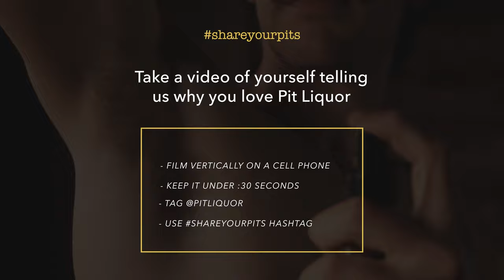Revolutionary Natural Deodorant Company Reviewed by Craftsman